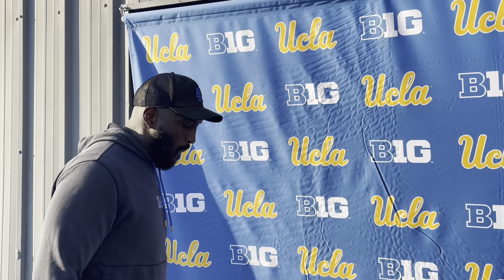DeShaun Foster 10/14